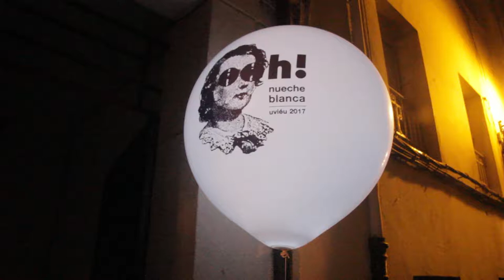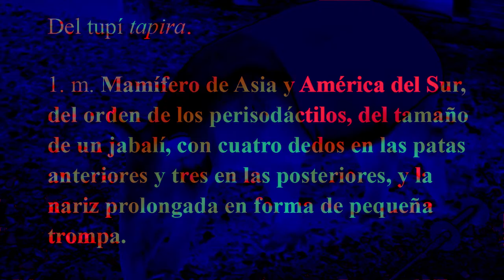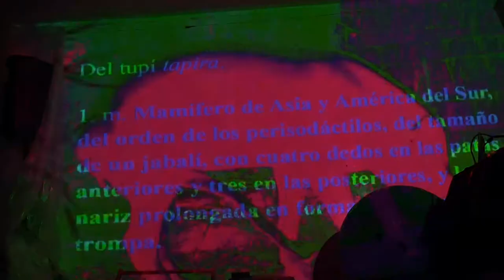Europa Mató A La Madre De Bambi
"Rapsodia fronteriza a medio camino entre Miss Kittin y la lírica popular. Texturas electrónicas y bombos dispersos arropan unos textos que caminan del budismo surrealista a la metáfora agraria. Ironía atlántica, prados y arrabales, esquizofrenia y costumbrismo transpaisano emergiendo de las galerías secretas de la Asturies Underground."

Pablo X. Suárez y Dudu García vienen desde La Pola y L’Infiestu para hacer lo que ellos han decidido llamar "ElectroSpokenWord". Por ponerle un nombre a algo difícil de agarrar y que suene eléctrico. Pablo ha publicado diversos poemarios como; Asturiana Beat (2005), El Sistema débeme una chocolatina (2011), Pop retórika (2010) y Cómo evitar el apocalipsis (2016). Dudu crea ambientes de música experimental y pelos de punta. Acostumbrados a la timba poétika y a la verde selva asturiana, ofreciendo algo cálido y diferente.

A los visuales dos VJs de antaño: Cris Busto con sus provocadoras visuales analóxicas y Nacho Durán a.k.a. teleKommando hipnotizando a la dixital…

* Moon Duos LAV es un evento experimental que aconteció durante la Nueche Blanca d'Uviéu 2017 en el espacio Paraíso Local Creativo (C/ Paraíso, 10)